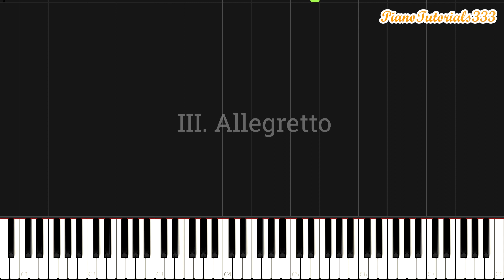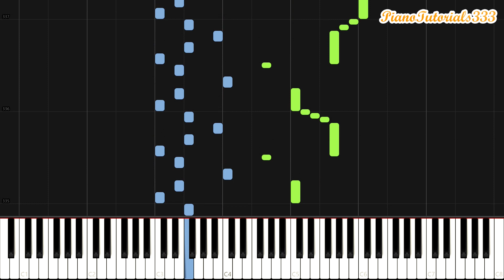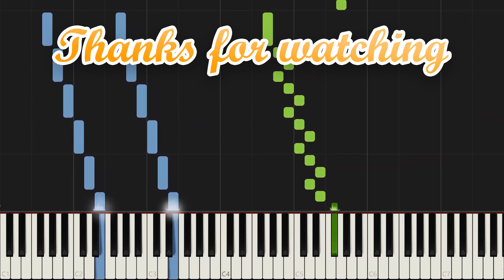Mozart - Sonata No. 10 in C Major K. 330 (Piano Tutorial) [Synthesia]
Piano tutorial for all three movements of Mozart's 10th Sonata (K. 330). This is probably my most favourite Mozart sonata, and I think all 3 movements are equally beautiful. So I decided to make a Synthesia video in high quality so that you can also enjoy it and learn it :)

00:00 - Allegro Moderato
09:10 - Andante Cantabile
15:47 - Allegretto